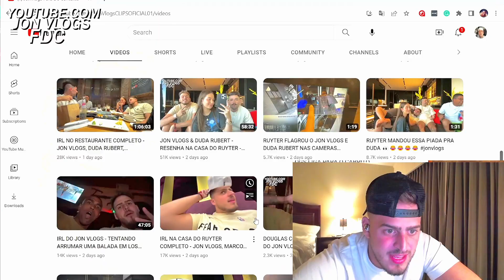JON VLOGS ESTAVA COM O EMPRESARIO DO TRAVIS SCOTT, LIL DURK & RODDY RICCH! (BDJ!)